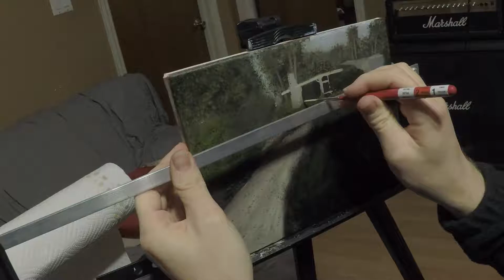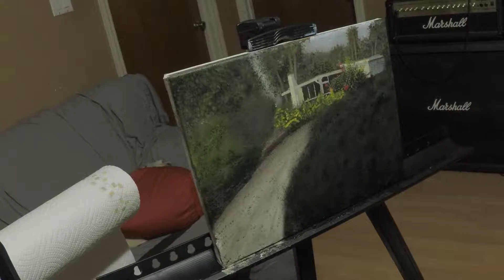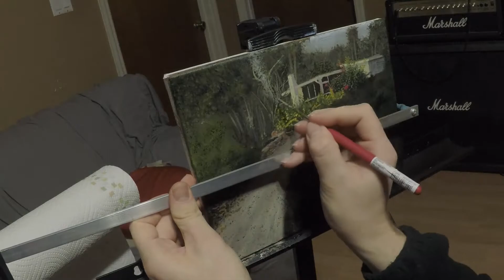How to Oil Paint: Oil Painting Backyard Garden Landscape Part 3 | Middle Ground Details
How to Oil Paint: Oil painting time lapse of backyard garden photo middle ground with bushes, trees, flowers, path, house, and fountain.

My name is Zachary Pacilio and I was truly inspired by Bob Ross when I first decided to paint. I've watched his show for so long and always thought it looked so easy. I really believed I could do it. So, before I left town for a couple months, I bought two canvases and told myself when I get back, I am going to paint! After getting back in town and making a quick trip to Michael's for paint and brushes, I completed my very first painting. Right then, I knew, this had become my new passion. Now I just love having fun painting, exploring new techniques and styles, and experimenting with my own thoughts.

There are too many things in existence to be bored. My videos take you through my life as a painter / foodie and show you that there are so many fun things to do. Be fascinated. -Zachary Pacilio